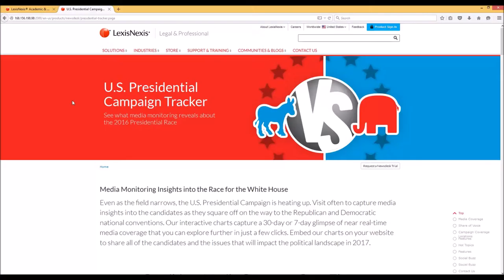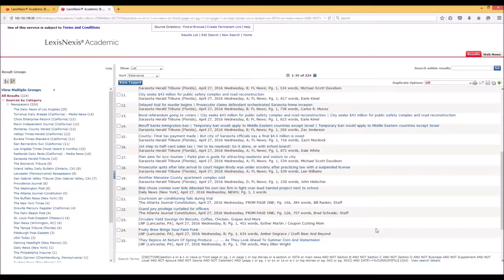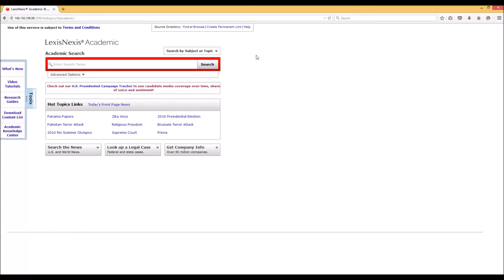Introduction to LexisNexis Academic at LWTech (2016) - 3 of 3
This video tutorial provides an overview of the Lexis-Nexis Academic research database. The narration was done by Greg Bem. Captions are available. There are three parts to this tutorial.

LWTech students, faculty, and staff can access this database by going to this